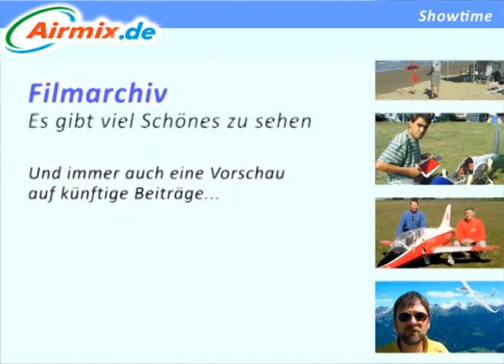Bleriot - die Ära der (innovativen) Eindecker beginnt